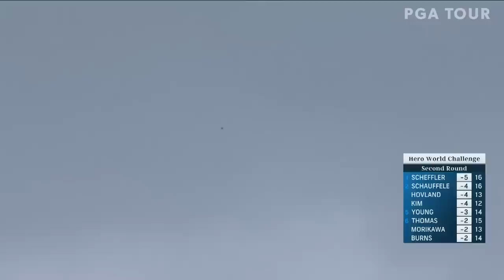Viktor Hovland | Every shot from his win at Hero World Challenge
Check out every shot broadcast from Viktor Hovland's successful title defense at the 2022 Hero World Challenge, where he became the first player to win the event in back-to-back years since tournament host Tiger Woods did it in 2006 and 2007. Hovland's 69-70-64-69 was good enough for a 16-under-par finish, beating Scottie Scheffler by two strokes.